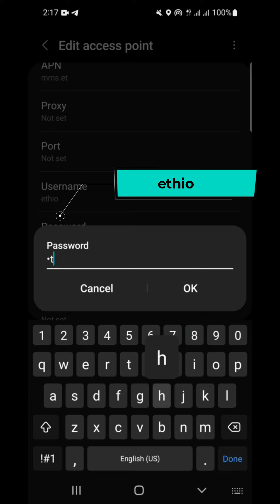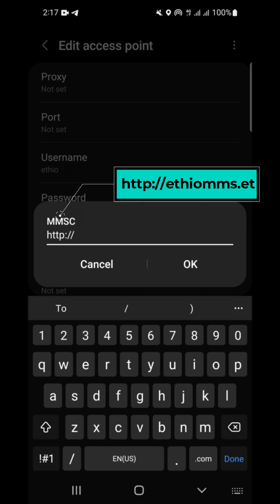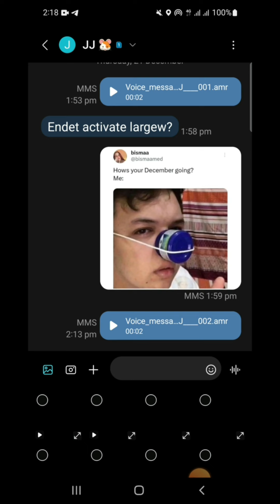ኢትዮቴሌኮም MMS ሴቲንግ | ethiotelecom MMS setting